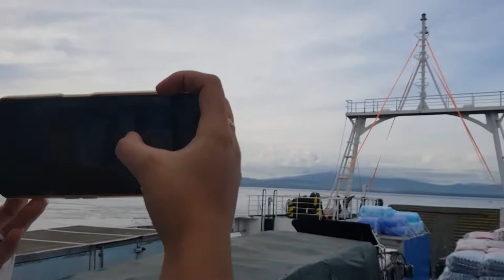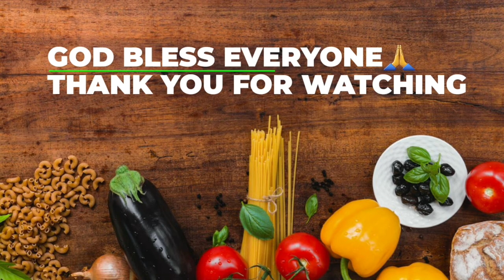🇵🇭 Part 1: ECG WENT TO ISABELA CITY , BASILAN PROVINCE// FEAT. TAU LAUT (BADJAO)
EMMAMNUEL CELL GROUP  (ECG)  IS COMPOSED OF  ALLIANCE DOMINATION INDIVIDUALS OR CHRIST'S BELIEVERS WHO WANTS TO  ESCAPES FROM  THE HECTIC SCHEDULES  AND ENJOY  ISABELA CITY , PROVINCE OF BASILAN CAN OFFER...
         WELL, THIS TRIP IS NOTICEABLE  AND MOST GUARDED OF THE DAY 😂😂😂 SUCH AMAZINGLY GOD ALLOWS THE GROUP TO EXPERIENCED THOSE THINGS ON WHICH  REMINDED US OF THE LESSONS WE WERE TACKLED  ABOUT. EVERYTHING HAPPENED WITH A PURPOSE...AJA! ABBA FATHER🙏☝️